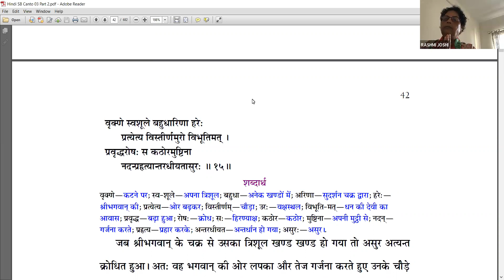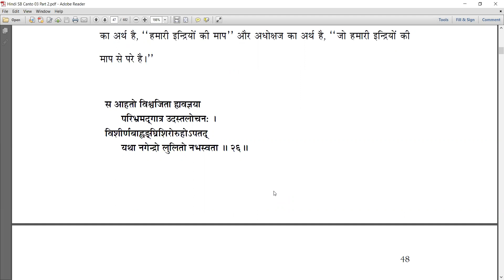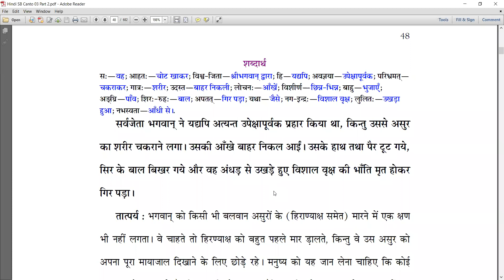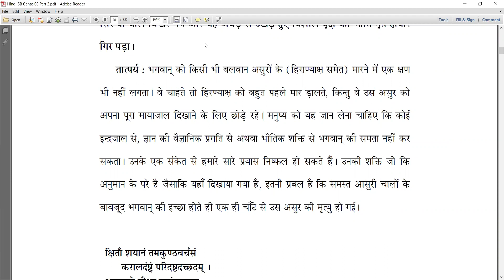SB 3.19.15-26 The Supreme Lord kills the demon with one slap on his ear